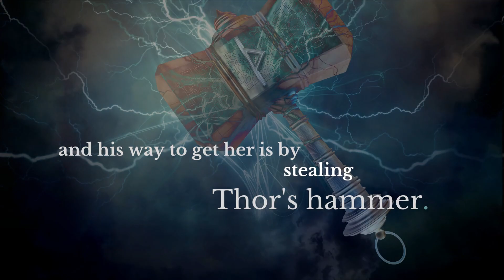Hammerheads: The Search for Thor's Hammer (Kickstarter Games Campaign)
The Search for Thor's Hammer: A Norse Mythology Module is now live! This $1 5e adventure module with new monsters, magic items, maps, and awesome art is an adventure you shouldn't miss if you love Norse Mythology!